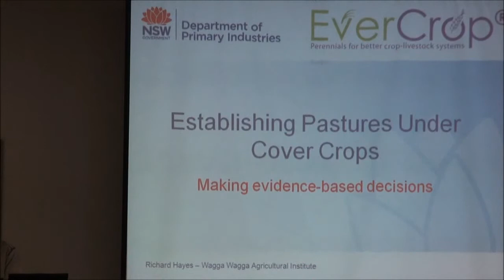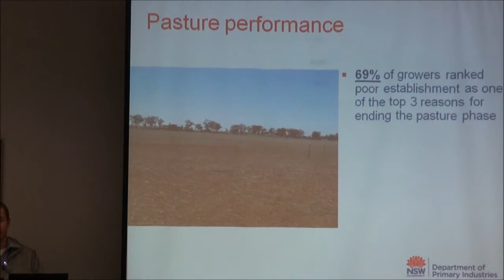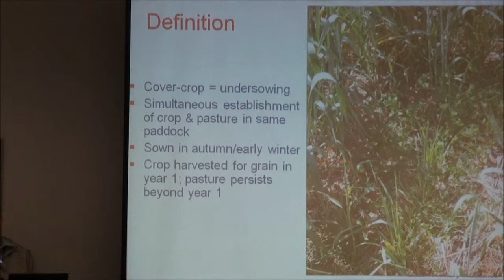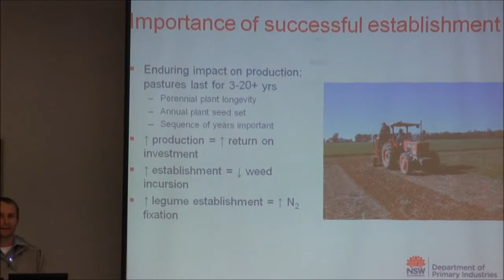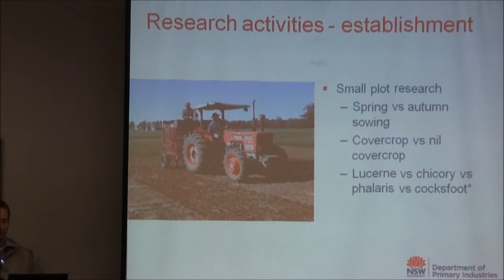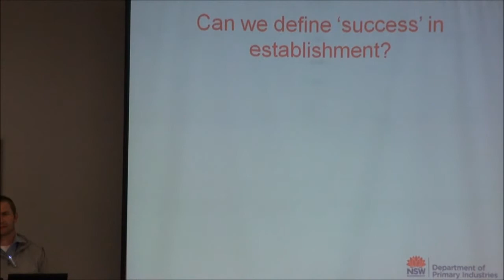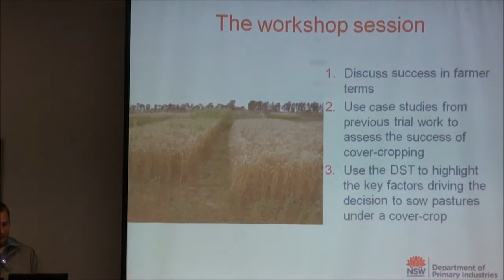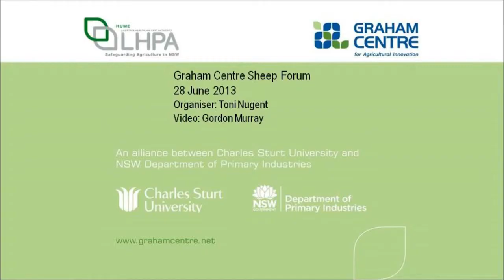Video 9: To under-sow or not - that is the question.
Pasture establishment in the cropping zone commonly occurs by sowing the pasture species under a cover crop, also known as under-sowing. A recent survey by the EverCrop project revealed that within the uniform rainfall cropping zone of southern NSW, 83% of farmers regularly under-sow their pastures.

Generally producers under-sow pastures because the potential income from the cover crop covers the cost of sowing the pasture. The success of this practice is difficult to assess and varies from year to year. A new decision support tool is under development to help producers predict when pasture establishment is likely to be more profitable under a cover crop compared to without a cover crop.

The decision support tool operates under the premise that a pasture is to be sown in a particular paddock in the coming year. It enables the user to bring together the costs and income from grain and livestock production during the pasture phase.